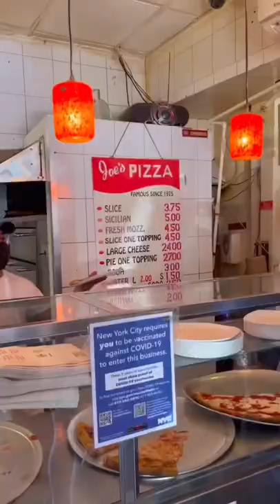Only eating NYC pizza for an entire day